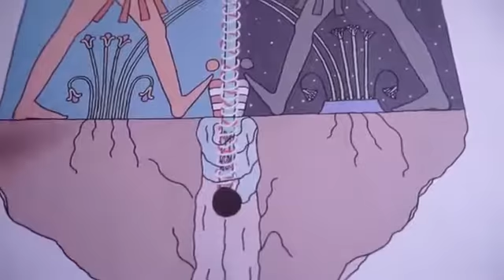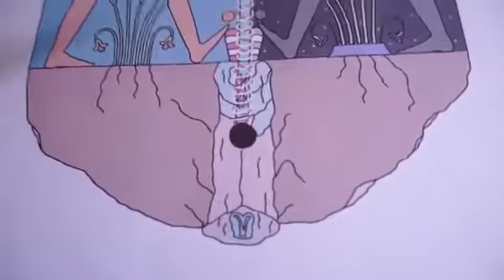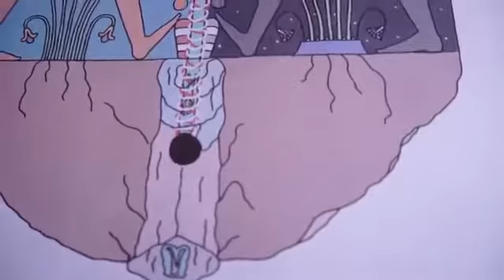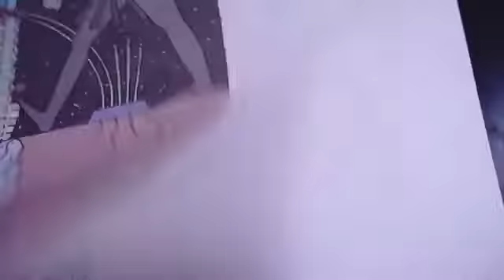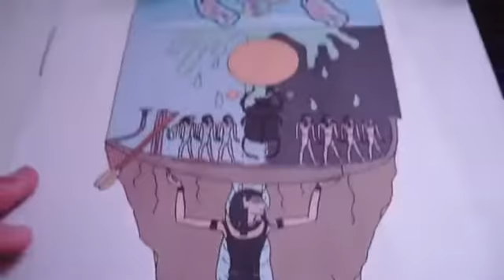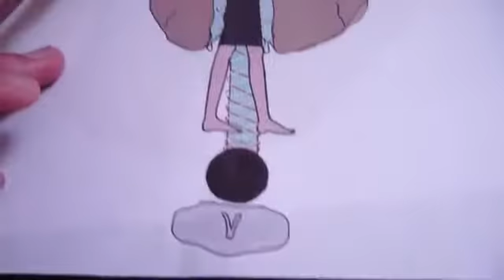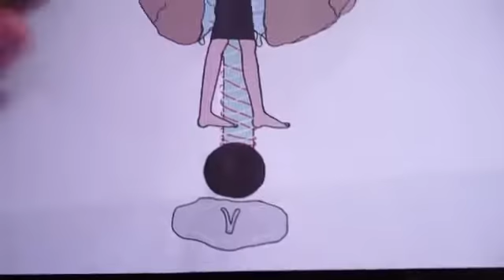Flat Earth and Book of the dead secrets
Video by Von TV channel

Research "Blood Over Intent" and reclaim your divinity and see threw all lies.